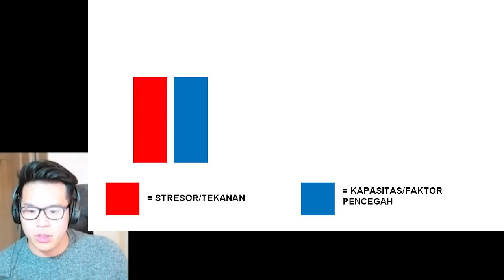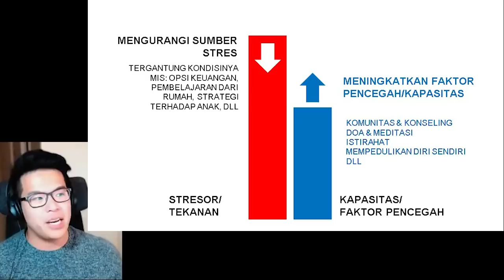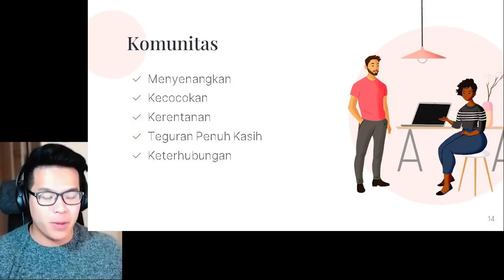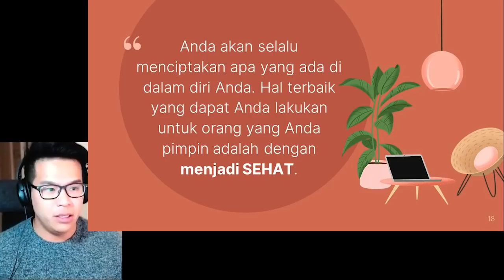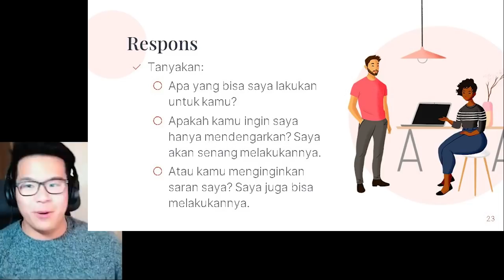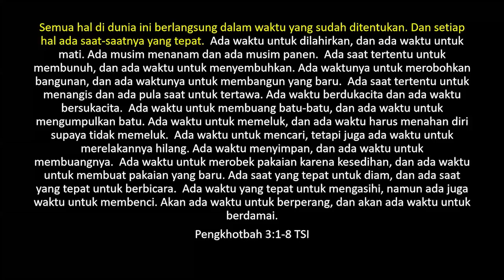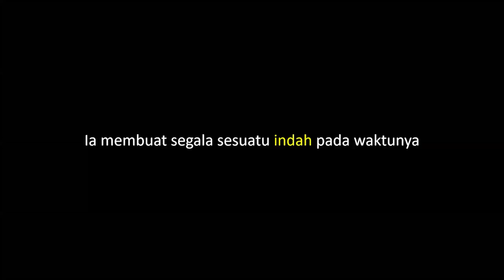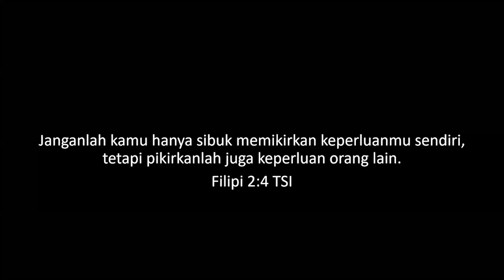Preventing Mental & Emotional Burnout — JPCC Small Groups Ministry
"Mencegah lebih baik daripada mengobati".

Di video ini, kita akan sama-sama belajar bagaimana menjaga kesehatan mental sebagai seorang pemimpin di masa pandemi. Karena kita telah dipercayakan Tuhan, untuk memuridkan setiap orang yang Dia titipkan.